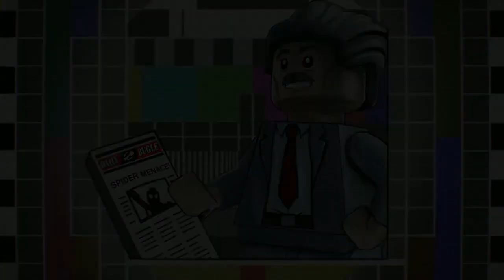Zagrajmy w: LEGO MARVEL: Super Heroes 2 odc.5 Enchantress i Czarny Rycerz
LEGO Marvel Super Heroes 2 to kolejna część znanej serii platformówek z LEGO, będąca jednocześnie kontynuacją wydanej w 2013 roku gry LEGO Marvel Super Heroes. W najnowszej produkcji wcielamy się w wielu superbohaterów z uniwersum Marvela, by stawić czoła zagrożeniu ze strony Kanga Zdobywcy